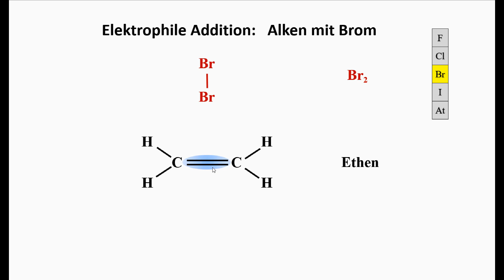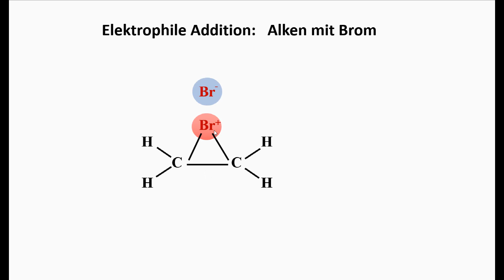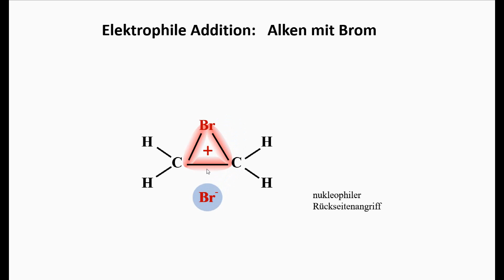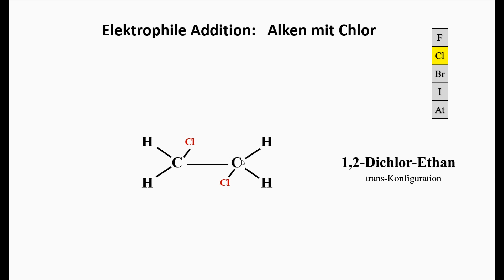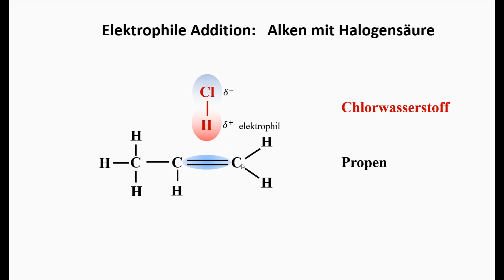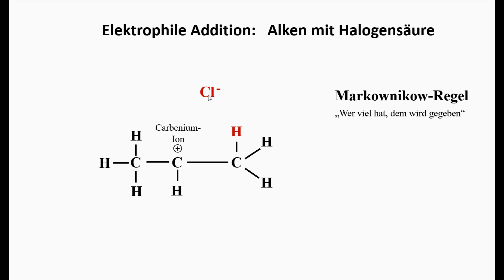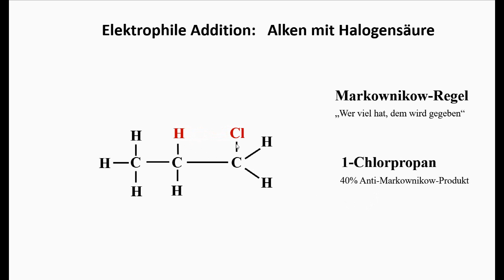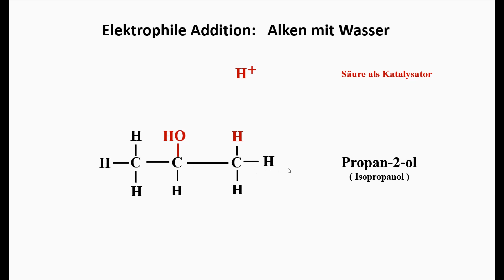Elektrophile Addition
In diesem Video wird die Elektrophile Addition als typischer Reaktionsmechanismus von Alkenen und Alkinen in seinen Teilschritten beschrieben. Als Beispiele werden die Reaktionen mit den Halogenen Brom, Iod und Chlor gezeigt sowie mit Halogenwasserstoffsäuren und mit Wasser mit einem Säurekatalysator.

Nach diesem Video empfehle ich dir, dein Wissen in einem interaktiven Quiz zu testen:

Viel Spaß und ich freue mich auf dein Feedback! Lass mir einen Abo-Klick da.